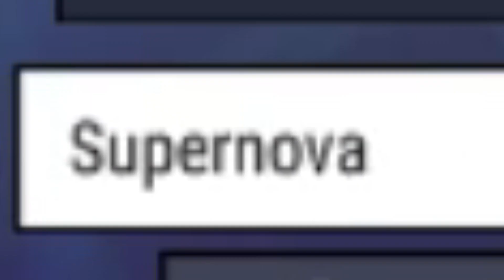...I survived 2023...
I survived an unaccomplished and underachieved year.